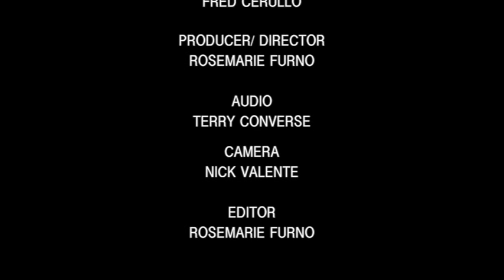Charista's Corner LIVE at Staten Island Community TV Episode 1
Staten Island Teen Correspondent Charista Santos Mroczek takes her popular column "Charista's Corner" to Cable TV. Charista writes a popular column for the Staten Island Advance. This first episode of "Charista's Corner LIVE" features two special guests; Brian Laline , Executive Editor of the Staten Island Advance and Fred Cerullo, III, President and CEO of Grand Central Partnerships. Recorded at Staten Island Community Television studio August 2015. Produced and Directed by Rosemarie Furno.